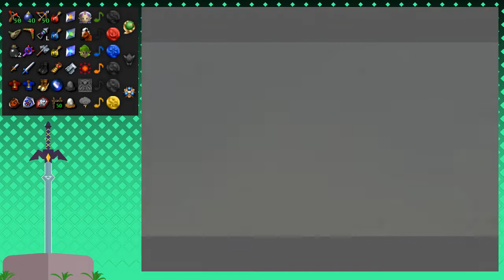Zelda Ocarina of Time Randomizer - Part 16 - WOOD IS ACTUALLY METAL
Hey! It's your favorite nut enthusiast; it been a while! I missed this game.

And OH MY GOD WHAT

If you'd like to jump in on the fun, all resources can be found

Vector images in overlay courtesy of: DavidZydd and Ricinator (pixabay.com)

Zelda Ocarina of Time Randomizer - Part 16 | hazelbyte